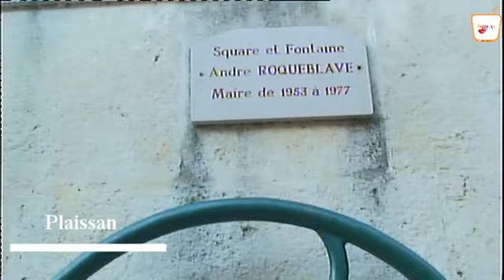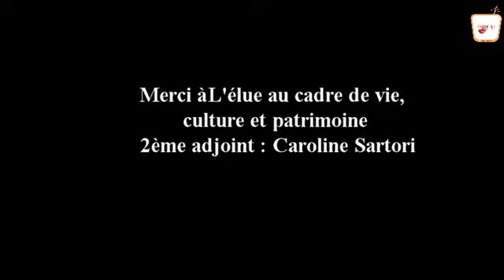journal du 8 décembre